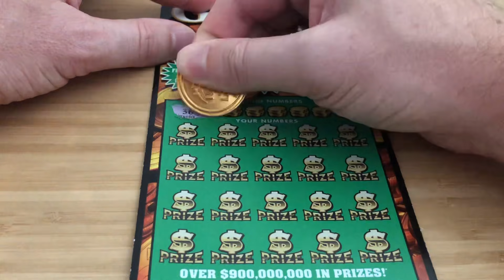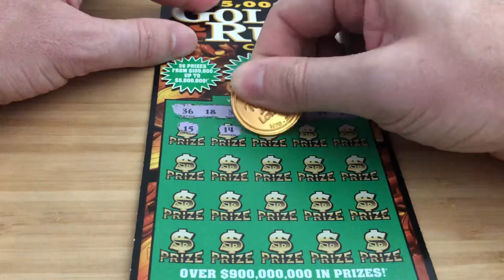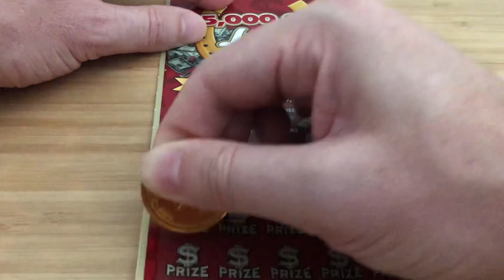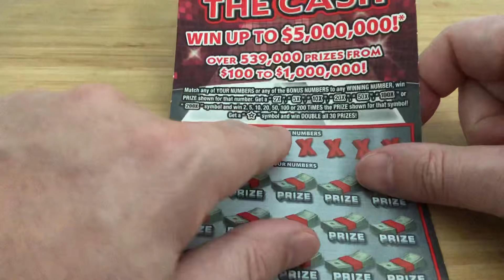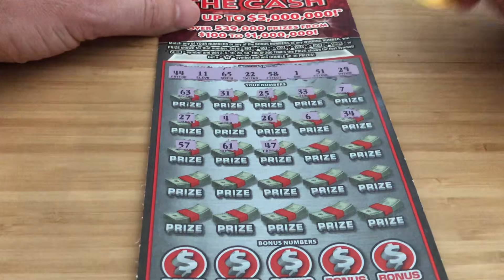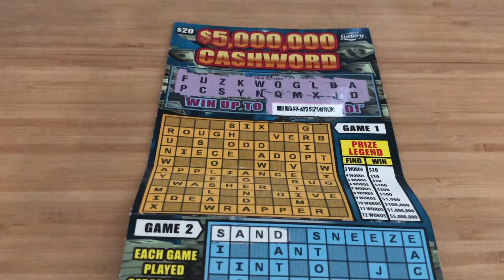Sweating out the $20 games!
1 x $20 ~ Gold Rush Classic
1 x $20 ~ $5,000,000 Luck
1 x $20 ~ 200X The Cash
1 x $20 ~ $5,000,000 Cashword